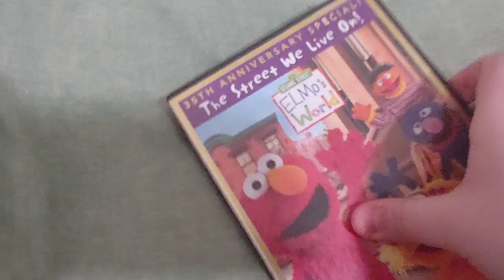ELMO'S WORLD - The Street We Live On! DVD Overview!